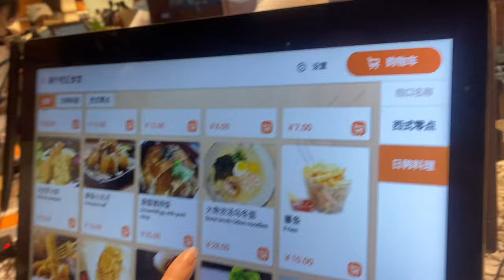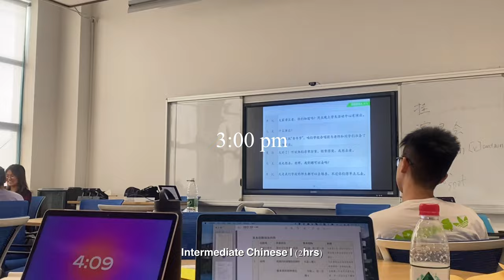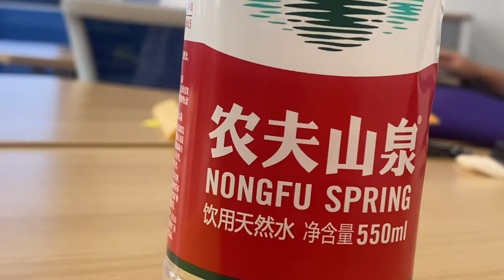first day of college @Zhejiang University ZJU 浙江大学 |中国留学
Hi Everyone 大家好!
Start of my junior year at ZJU, hope you enjoy this video:)
🌟If you guys want to know more (a little) about me, go check out this video: